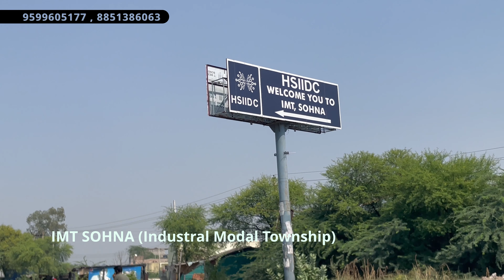खरीदें Plot in IMT Sohna में सस्ते प्लॉट |DMIC के पास प्लॉट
Looking to buy or sell a property? Check out the latest plots available in शानदार मौका: 4 लाख में 50 गुज का प्लॉट खरीदें और सपनों को साकार करें! plots plotsforsale. With so many plots available, you're sure to find the perfect property for you!

*N.O.C. Gated Society*

*Location :* Gurgaon Sohna Road Near by IMT Sohna Industrial Area

Approved By 14 Department of Haryana Government

30 महीने की आसान किश्तों पर
5 हज़ार रुपये महीना में

फ्री होल्ड सोसाइटी
पक्की रजिस्ट्री
दाखिल खारिज के साथ...

*नोट :* पहले कंपनी आफिस आकर Legality Check करें फिर invest करें ।

* Gated सोसाइटी
* 18/20 और 22 फ़ीट चौड़ी सड़कें
* सीवर
* बिजली  * पानी
* मैरिज हॉल
* Commercial Market

* 100% Security Assurance

Booking Amount : 30%

30% दे कर अपना कब्जा पाएँ.. अपना घर बनायें

40% दे कर रजिस्ट्री कराएँ ।

बाकी राशि 30 महीने की आसान किश्तों में 6 हज़ार रुपए माह दे सकते हैं...वह भी बिना किसी ब्याज़

EMI या किश्तों पर कोई इंटरेस्ट या ब्याज़ नहीं

*100% राशि देने पर दाखिल खारिज ( Registry ) मुफ्त ।*

Landpark devloper Pvt. Ltd. Delhi

Education Hub :

GD Goenka University
K R Manglam University
Maulana Azad University
Govt. Medical College
GD Goenka Signature School

Many more School & Colleges.

💐 INDUSTRIAL MODEL TOWNSHIP 💐

IMT SOHNA - 2500 MNC's
{ 1640 Acre Land Acquired by Haryana Government HSIIDC }

Delhi Mumbai Expressway { DMIC } - 1320 km. long Direct Delhi to Mumbai Expressway.

Electric Buses on Delhi Mumbai Expressway.

KMP Expressway - Delhi's 3rd Ring Road OR KMP Expressway OR Western Peripheral Expressway.

20 min. from IGI Airport Connectivity.

Rajiv Chowk Gurgaon Connectivity - 28 Km. from Rajiv Chowk Gurgaon.

National Highway 248A - Gurgaon to Alwar Highway.

LandPerk Developers Private Limited, Gurgaon.
PLOT FOR SALE @ Rs. 8000per sq. Yards to 15000per sq. Yards
in South of Gurgaon, IMT Sohna NH 248A and KMP Highway

*Project:-  Residential or Commercial Plot with Gated Society with fully boundary wall, Society Gate, Society Road and Electricity in South of Gurgaon Under taking Sohna Area
Site location-
 1-National Highway-248A & KMP Highway touch Location.
2-Sohna Bus Stand a Distance 7-9 minutes

5-5 Highways connectivities & public economically services

1. NH-71B (Palwal to Bhiwandi Highway)
2. NH-248A (Rajiv Chowk-Alwar Highway)
3. KMP (Kundli Manesar Palwal Highway)
4. Delhi Mumbai Expressway (Asia no. 1 Highway)
5. NH-8 (Delhi Jaipur Highway)
6. Proposed (Golf course Extension Link Road)
7. Proposed Rapid Metro Sohna 5 Minutes Distance
8. Proposed Rewasan Railway Station 5 Minutes Distance
9. IMT Sohna (1700 Acre) 700Meter Distance
10. Delhi–Mumbai Industrial Corridor Railway Junction - 5Minutes Distance
11. Near to 7 to 9 Minutes ( Sohna Court, Sohna Tehsil, Main Market and School College Etc.)
12. Aravali Hills Views
13. Raheja Apartment Society
KEY POINTS:-

*IMT (INDUSTRIAL MODEL TOWN)
*DELHI MUMBAI EXPRESSWAY
*DOUBLE DECOR RAILWAY COMMERCIAL CORRIDOR RAILWAY JUNCTION
*5 HIGHWAY CONNECTIVITY
*PUBLIC UTILITY AREA
*MAIN MARKET
*SOHNA TEHSIL
*SOHNA COURT
*BUS STAND
*CIVIL HOSPITAL
*INTERNATIONAL SCHOOL
*POLICE STATION
* HOTEL & RESORTS

Note:- Site Visit Free (Pickup and Drop System)

plots in h sasta plot in delhi ncr plot in sohna cheapest plot in delhi plot in imt sohna plot in sohna road gurgaonresidential plots in gurgaonddjay plot in sohna
sohna imt plot
cheap plots in sohna